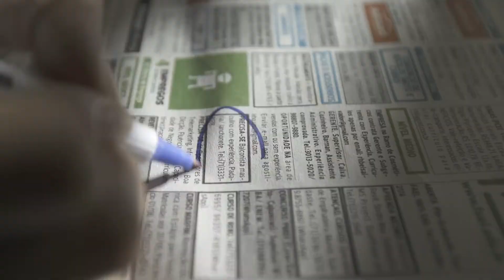Conheça o Projeto Salvador 360